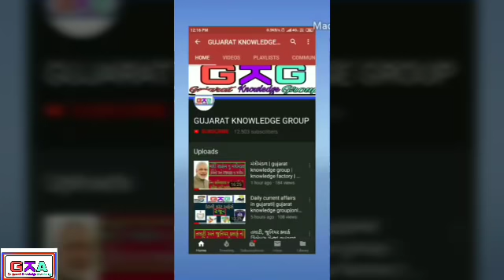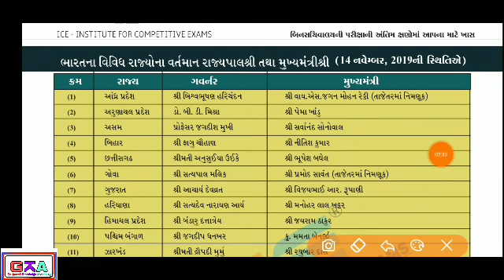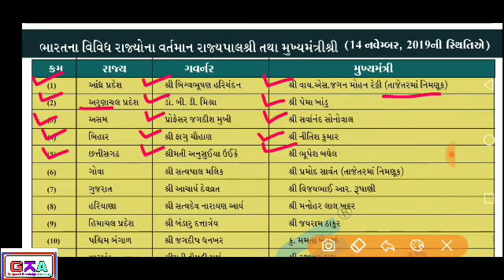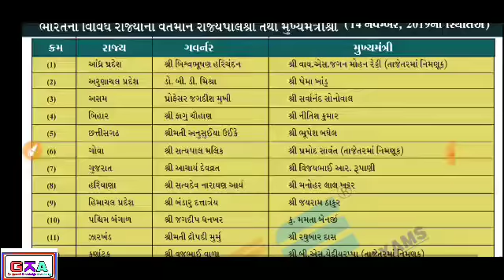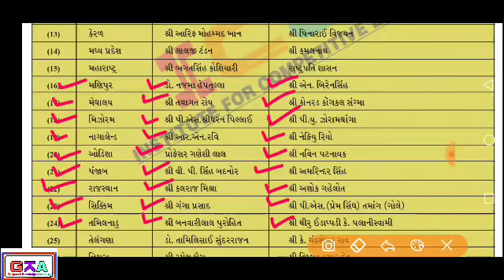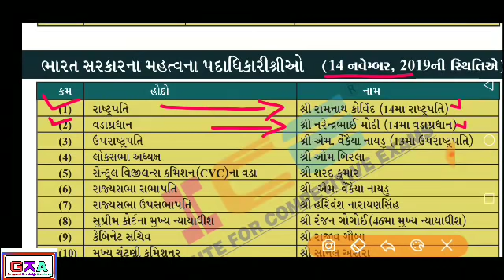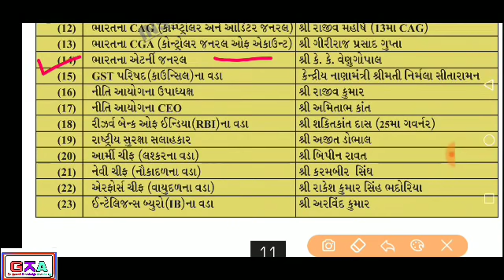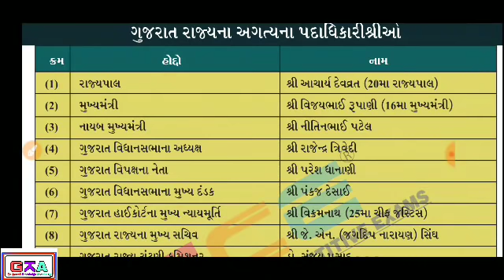ગુજરાત ના વર્તમાન પદાધિકારીઓ 14 નવેમ્બર 2019 ની સ્થિતિએ |binsachivalay exam last day preparation